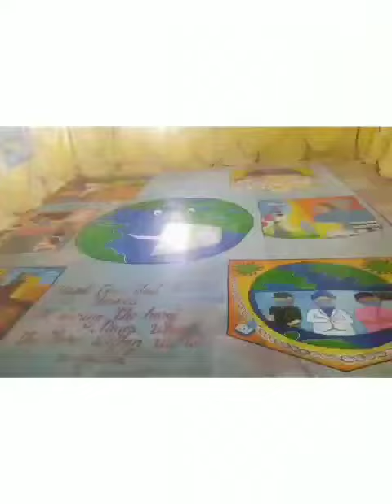saraswatipuja2022 Purulia NTC Saraswati Puja 2022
NTC Saraswati Puja 2022 purulia